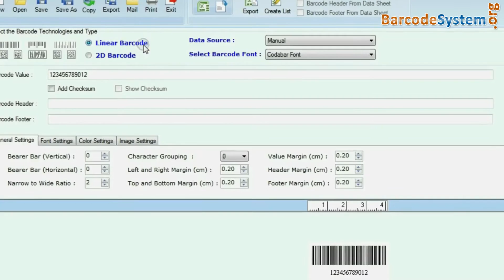Process of designing linear barcode of UPCA font using Barcode Generator Software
This video describes you step wise procedures for designing linear barcode labels with UPCA font symbology in Barcode Setting mode of DRPU Barcode Maker Software. Software facilitates to select barcode type, font, enter (barcode, header and footer) values, alignment of header and footer, set margin, barcode height and density and other settings as shown. Here in this video you will see, how to adjust print setting manually for sending designed barcode labels using thermal printer.